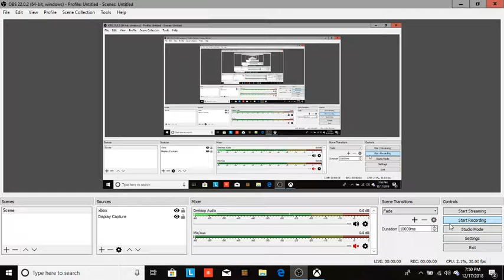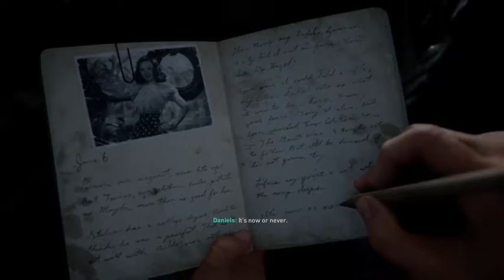Call of Duty WW2 [D-Day][Xbox one]